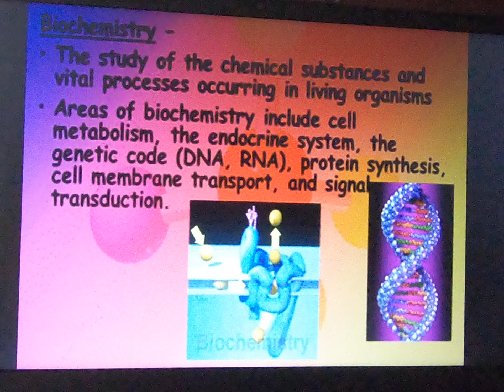Follow me if you want to live up to 150-year-old or above - 8 - 2023 update c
My annual physical checkup & thoughts